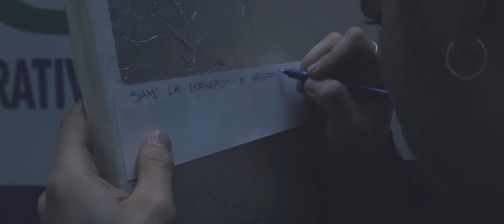MOSE - CREDERE IN NOI (BACKSTAGE UFFICIALE)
Backstage ufficiale del videoclip di MOSE "CREDERE IN NOI", STAY TUBED!!!

ProTubers si è incaricata del service video per il videoclip e ha curato tutta la produzione del backstage ufficiale oltre che affiancare LookSoundMultimedia durante tutte le fasi della produzione del videoclip ufficiale

Service Video: ProTubers
Leader Tecnico: Mario Castelli
Ass. Camera: Elia Ivan
Ass. Tecnico: Maksim El
Make up: Giorgia Bonetti
Drone: Manuel Marrazzo
Dop: Andrea Mezzalira
Produzione musicale: Paolo Paone

Cast:
The Fools
La_maino
Francesca Rabitti
Management: Eugenio Scotto

si ringrazia
Daniele Reo
Vanessa Celi
Giulia Elle
Luca Maino

special guest
Marco Cassese & Michael Loielo (thefools)
Elisa Maino (la maino)

Trubesbier
Laevity magliette
Daniele Cattaneo
Comune di Madesimo

locations
Montespluga - Madesimo
Seregno
casa Paone
the wood - Castellanza
da moreno - Castellanza
casa cani - Castellanza
Play City / UCI Bicocca - Milano
Giussano - Milano

Giulia Astolfi
Daniele Calamita - calecchio
Paolo Provasi - polka
Mirko Sicoco - bingo
Giulio Negri
Filippo Tommasi
Mattia Brugioni
Alice Marchetti
Paola Guaramy
Annachiara Natali
Federico Cortesi
Anthony Lopresti
Ambra Codispoti
Michela Fasani
Massimo Fumagalli
Federica Maronesi
Carlotta Lavelli
Tommaso Bartesaghi

Maksim El
Mario Castelli
Alberto Alessi
Elia Ivan
Vanessa Celi

STAY TUBED!!!